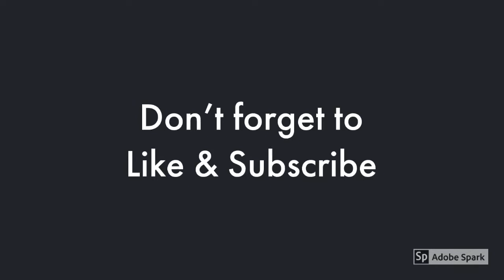Famous Dave's Outside Of Cedar Point- Sandusky, Ohio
If you are inside Cedar Point and you decide that you want some good BBQ, step outside the Cedar Point gate near Valravyn and Famous Dave's BBQ is only a short walk away.  Take a stroll down the marina, enjoy the views and eat some delicious BBQ.